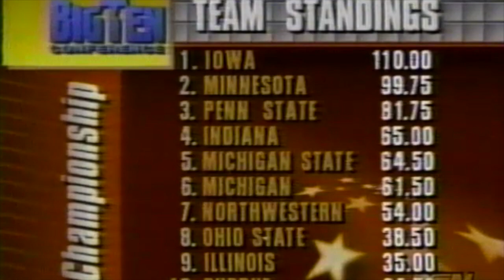1994 Big Ten 150 Final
1994 Big Ten 150 Final: McIlravy (Iowa) vs. Short (Minnesota)